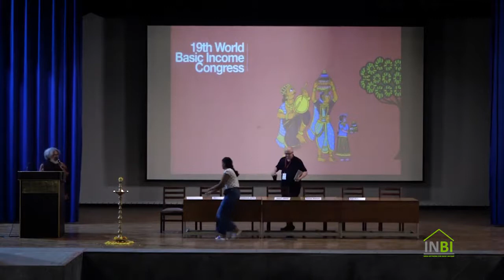Secular and Religious Perspectives on Basic Income | BIEN | 19th Congress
This video was recorded at the 19th BIEN Congress held in Hyderabad, India, from 22 to 25th August 2019. The theme of the congress was 'Basic Income as Freedom and Development’ at it was hosted by India Basic Income Network (INBI) at NALSAR University.

00:09:58 Christian Perspectives on Basic Income
00:19:20 A Muslim's Perspective on Basic Income
00:26:00 Secular Perspectives and the intersection with religious ethos on BI
00:35:56 The Humanist Case for Basic Income
00:47:37 Secular Marxist Perspective on Basic Income
01:03:00 Panel Discussion
01:13:31 Prof Faizun Mustafa, Vice Chancellor NALSAR on Implementation Issues in India
01:26:00 Q&A

BIEN Congress are held every 1-2 years, and bring together thinkers, activists and practitioners in basic income from all around the globe.

If you would like to support BIEN's work, you can donate or volunteer